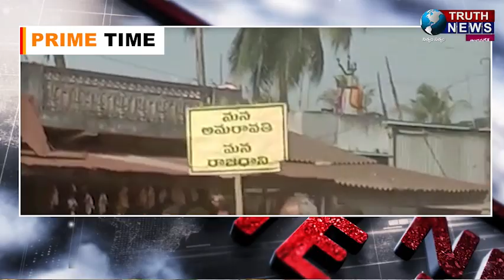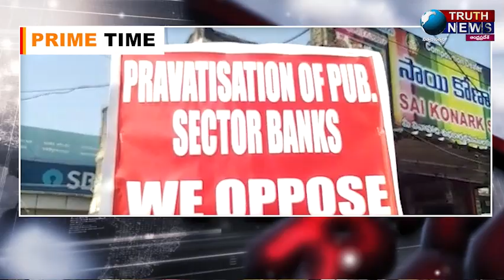Afternoon Bulletin || 17/12/2021